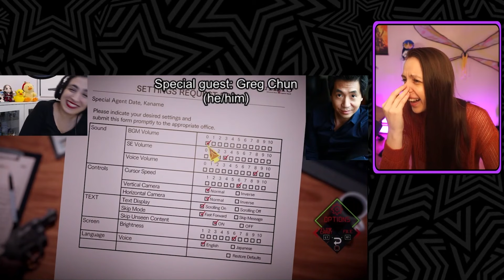You Laugh, You Turn Into A Cat ~ #71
Jokes on you, I've been a cat in disguise already my whole life